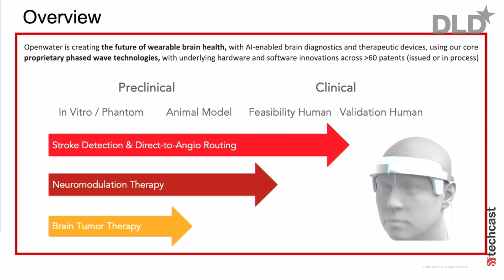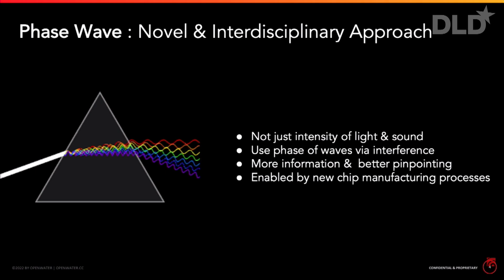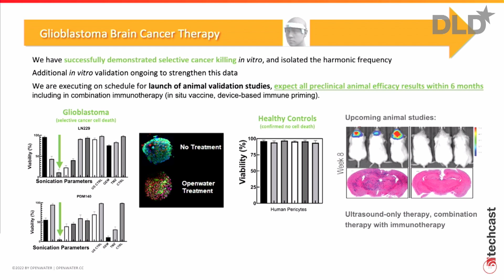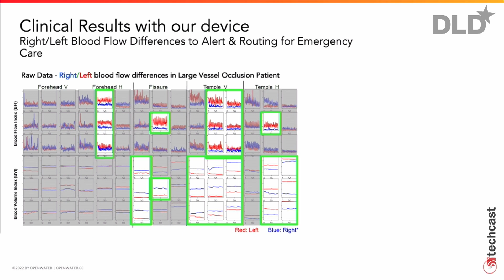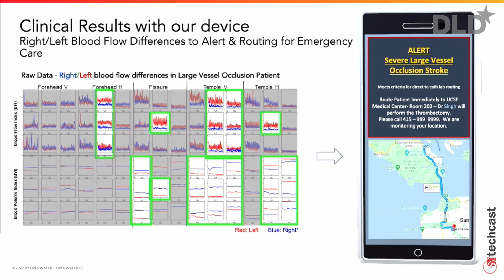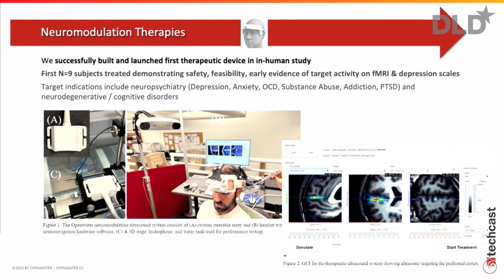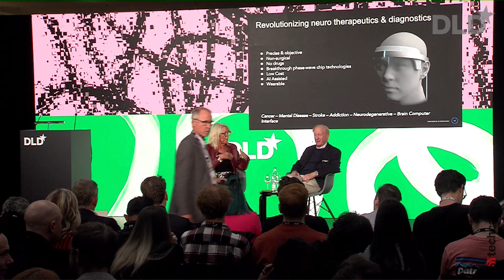News in Neuroscience (Mary Lou Jepsen, Howard Morgan) | DLD 23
Neurotech plays an important role when it comes to detecting early signs of a stroke or Alzheimer’s disease. Or treating depression and anxiety attacks. This talk on the future of neuroscience, health and neurotech features Mary Lou Jepsen, founder & CEO of Openwater and Howard Lee Morgan, Chair of B Capital Group and co-founder of First Round Capital.